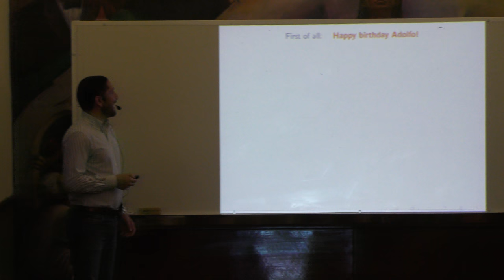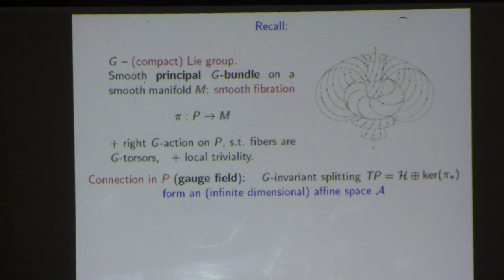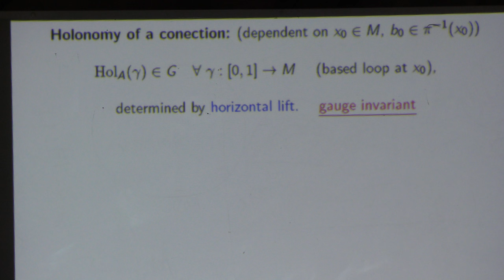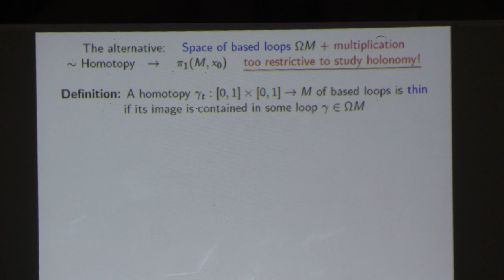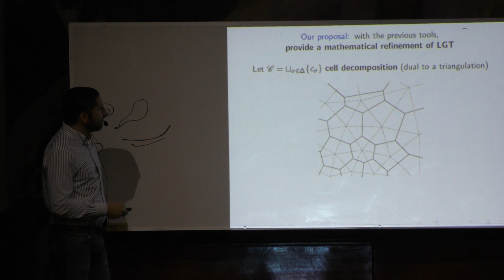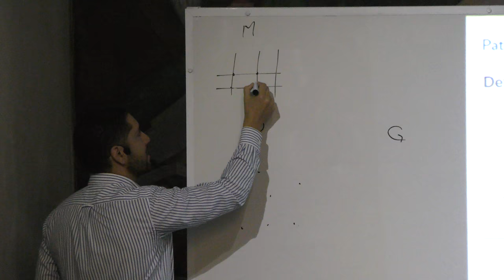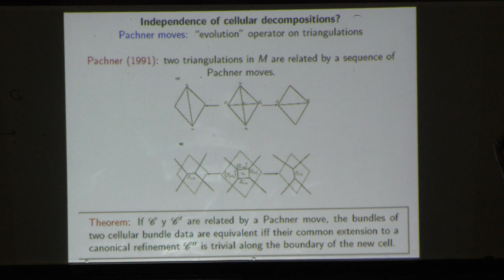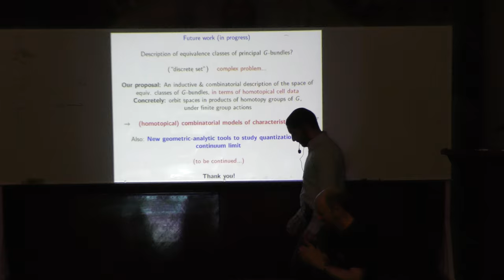A cellular aproach to Gauge Theories (Claudio Meneses)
A cellular aproach to Gauge Theories

Plática dada por Claudio Meneses (CIMAT, Guanajuato) en el evento Graded Algebras, Geometry and related Topics para celebrar el 60 aniversario de Adolfo Sánchez Valenzuela el viernes 18 de noviembre del 2016 en la Universidad Autónoma de Yucatán (UADY)

Abstract:
Gauge theories (the study of connections on principal bundles, modulo gauge transformations) have played a central role in contemporary mathematics following the discovery that they provide a powerful tool for approaching problems in low-dimensional geometry and topology. In such theories, the infinite-dimensional group of gauge symmetries renders a technical difficulty, and it is fundamentally important to make sense of suitable gauge-invariant quantities.

In this talk I will describe a formalism to study spaces of connections (modulo gauge transformations) in terms of their parallel transports, starting from a cellular decomposition of the base manifold. The cellular parallel transport approach allows, in particular, to classify equivalence classes of principal bundles in terms of certain elementary discrete homotopical data. This is joint work with José A. Zapata.

Cartel del evento Graded Algebras, Geometry and related Topics para celebrar el 60 aniversario de Adolfo Sánchez Valenzuela

Página del evento Graded Algebras, Geometry and related Topics para celebrar el 60 aniversario de Adolfo Sánchez Valenzuela

Otras pláticas del evento Graded Algebras, Geometry and related Topics para celebrar el 60 aniversario de Adolfo Sánchez Valenzuela